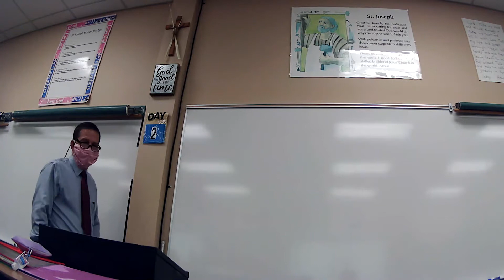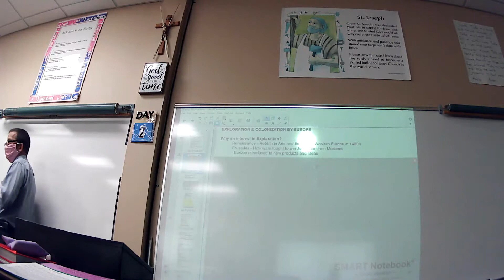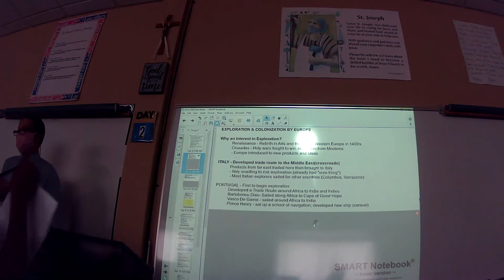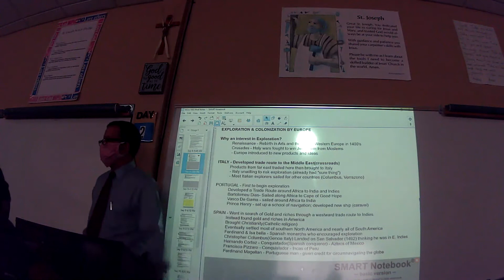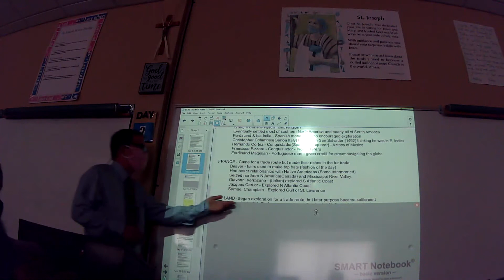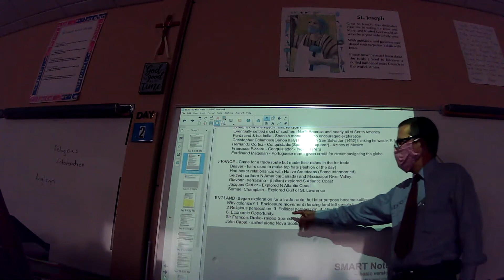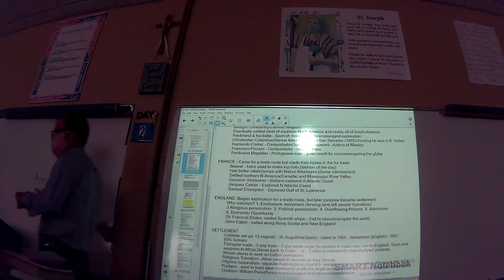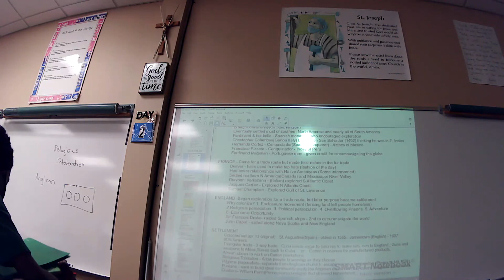7 SS Sept 17